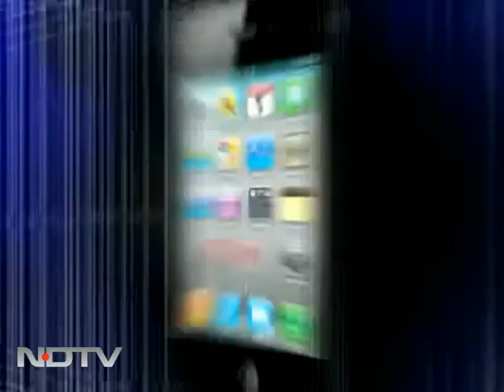Aim to clock Rs 50 cr revenue via World Kitchen tie-up in FY13: TTK Prestige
TT Jagannathan, Chairman at TTK Prestige told NDTV Profit that the company is looking for a strategic partnership with the World Kitchen brand. "The World Kitchen brand is available in India but with a very limited production. We will bring wide distribution to the banks and  hence, increase their and our sales," he said. The company is also looking at minimum revenues of Rs 50 crore through this tie-up in FY13.